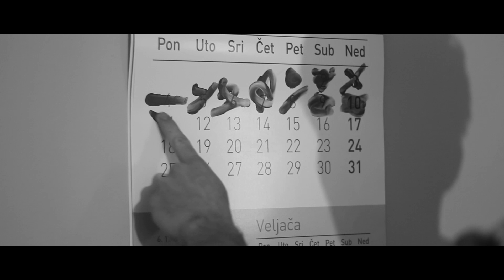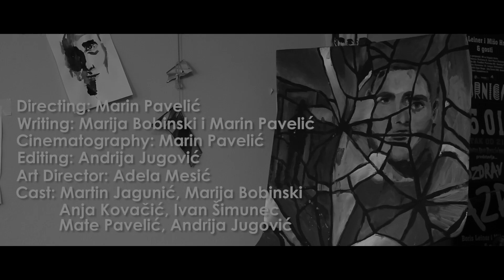7 Dana Stvaranja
Film prikazan na Reviji studentskog filma.

Mladi slikar Adam pokušava napraviti svoje najbolje slikarsko ostvarenje dosad, ali njegovi problemi iz prošlosti mu to otežavaju, te mu onemogućuju uklapanje u društvo.

Directing: Marin Pavelić
Writing: Marija Bobinski i Marin Pavelić
Cinematography: Marin Pavelić
Video Editing: Andrija Jugović
Art Director: Adela Mesić
Cast: Martin Jagunić, Marija Bobinski, Anja Kovačić, Ivan Šimunec, Mate Pavelić, Andrija Jugović